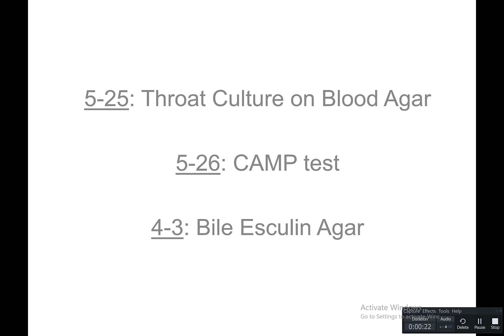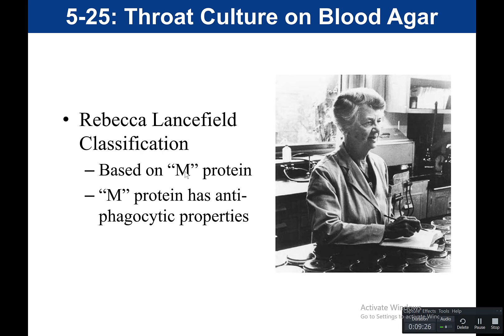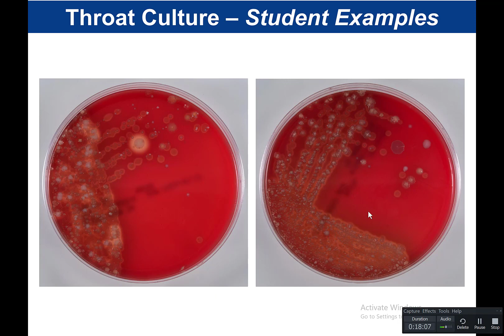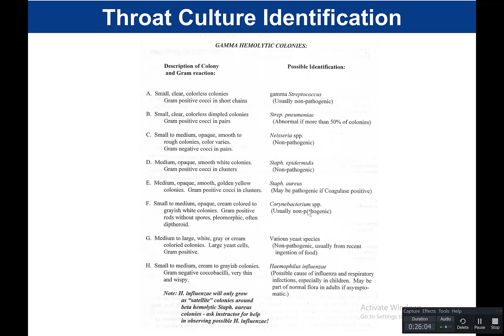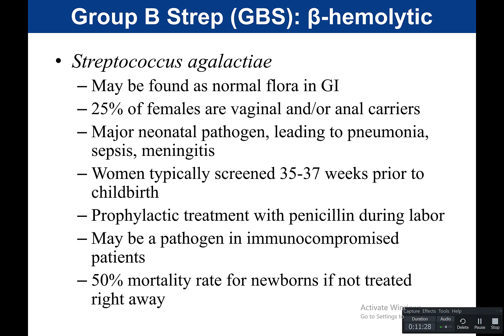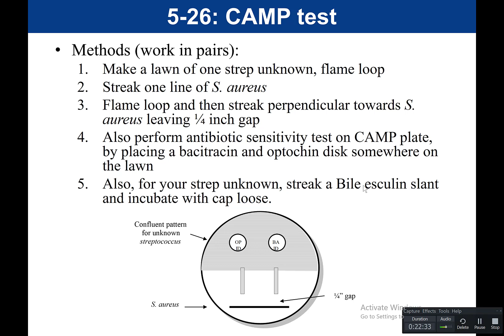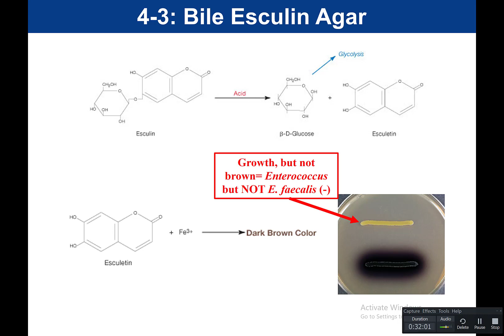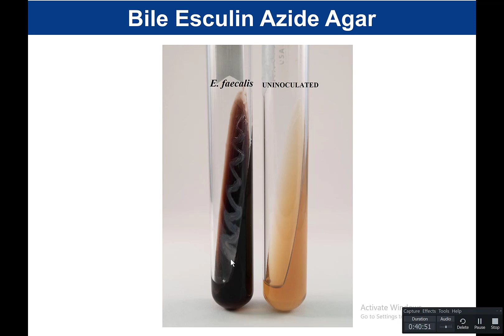5-25, 5-26, 4-3: Throat cultures, CAMP test and Bile Esculin Agar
This video covers characteristics of Streptococcus including throat cultures, CAMP test, and bile esculin agar for General Microbiology Lab (Biology 210L) at Orange Coast College (Costa Mesa, CA).